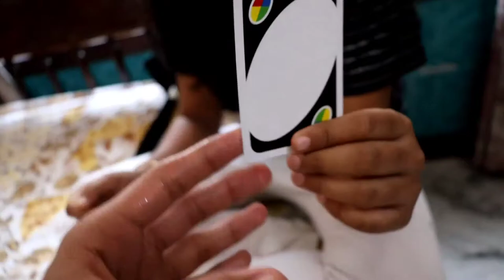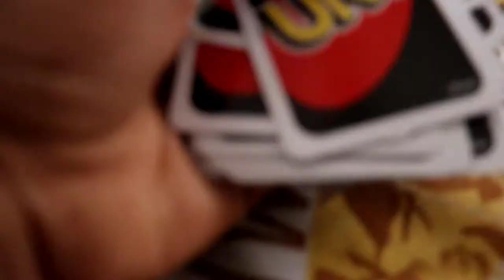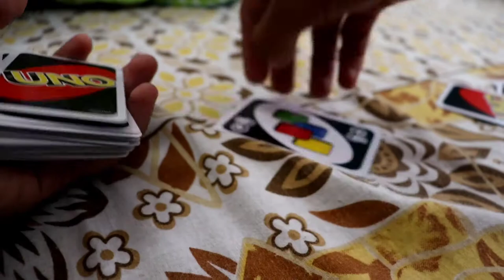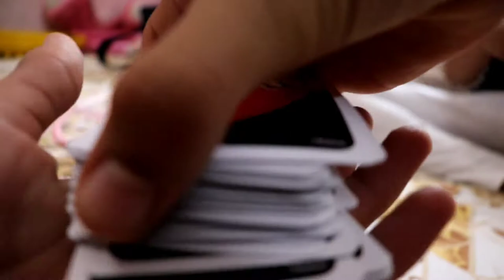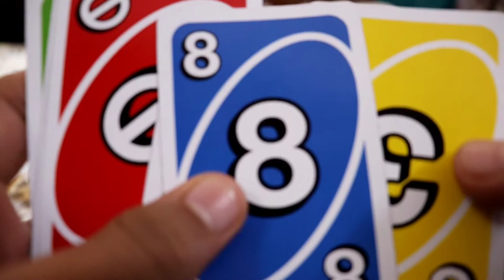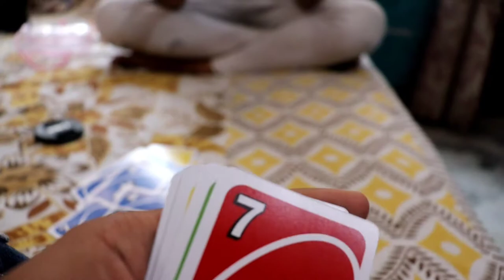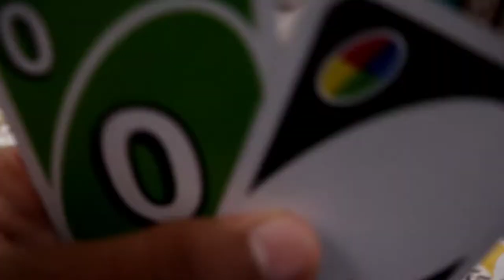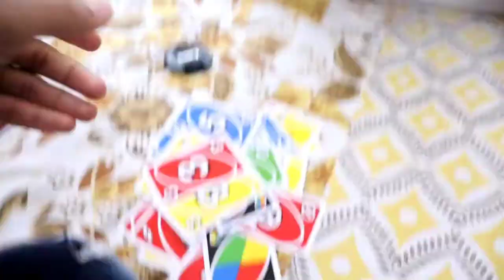Uno Card Playing Challenge ഇൽ ഞാൻ ജയിചപോൾ 🔥 | F. Muhammed Althaf Techy Vlogs